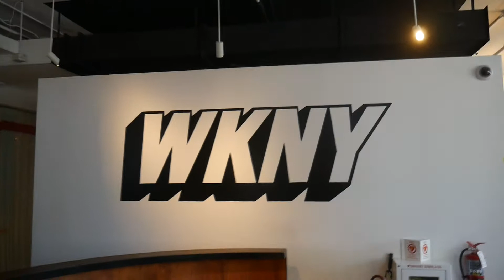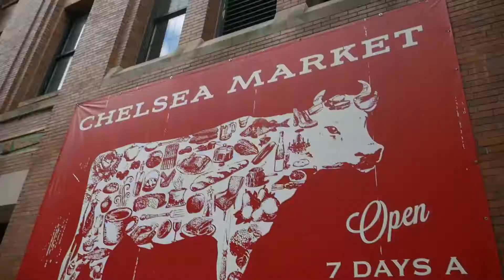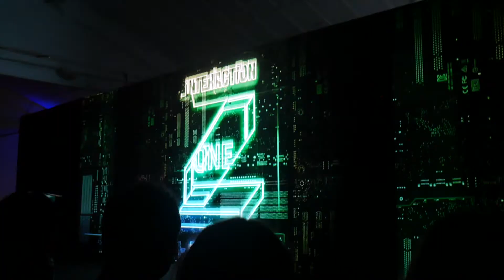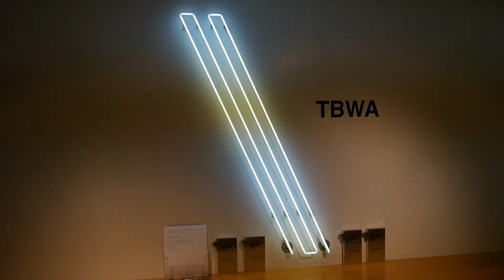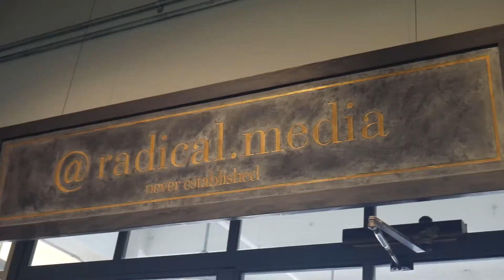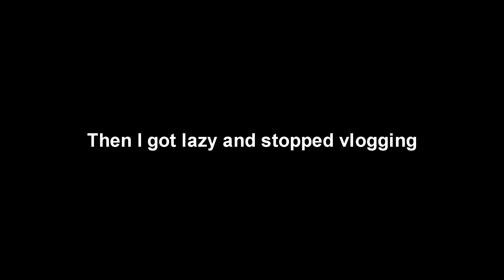homergogo: UONYC2018 - COMPANIES & PROFESSIONALS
Welcome to the actual 10 minute vlog that encapsulates a whole week of being in New York! It was one extremely busy but productive week! I can't believe it but I want to genuinely move to New York after college, the atmosphere was exactly what my personality embodied! It was one hell of a trip with one crazy crew! I hope y'all enjoy!

If you want to check out the vlogs specifically dedicated to the class, check here! (COLLABORATIONS WITH OTHER YOUTUBERS!):